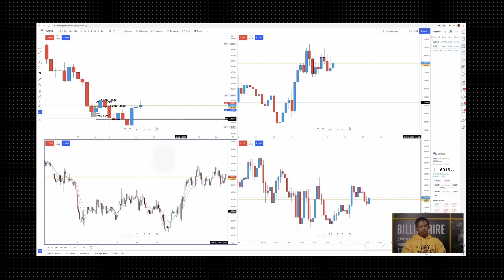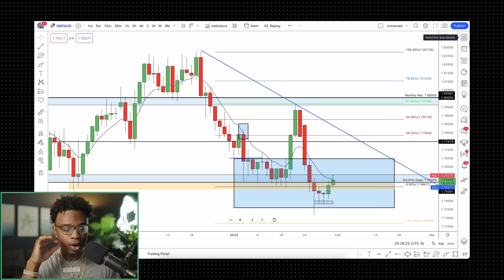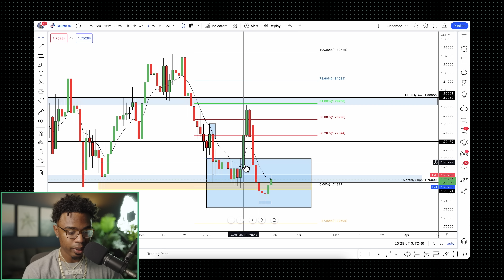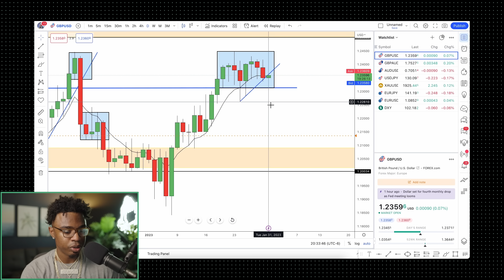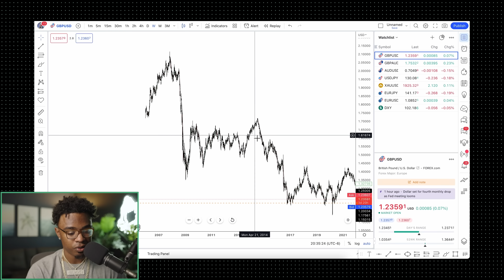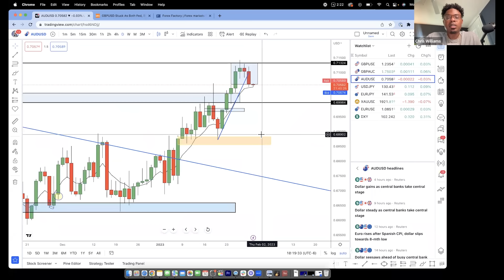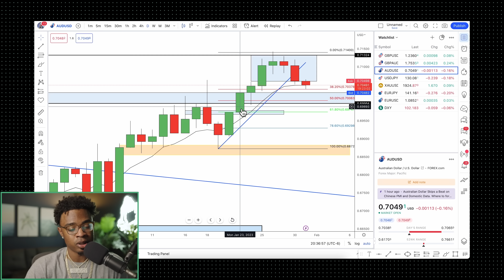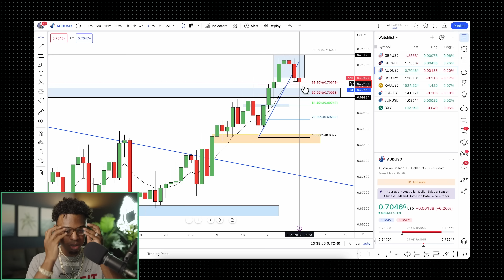$30,000+ IN FRONT OF A LIVE AUDIENCE 🤯 But I Lost One Too... (WATCH FULL TRADING DAY RECAP)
$30k in front of a live audience. I also lost a trade too - so in this video, I go over both of them. I hope it helps your trading and takes it to the level you wanna get it to!

02.05.23. Something very very major is being shown on this channel. PLEASE SET YOUR ALARMS!

00:00 - 0:25: INTRO
0:26 - 1:05: TRADING UPDATE
1:06 - 2:32: QUICK ANNOUNCEMENT #1
2:33 - 5:50: TRADING DAY RECAP #1
5:51 - 7:00: GET IN THE MARKET
7:01 - 7:59: TRADING DAY RECAP #2
8:00 - 9:27: RISK AND REWARD RATIO
9:28 - 13:40: TRADING DAY RECAP #3
13:41 - 14:43: QUICK ANNOUNCEMENT #2
13:44 - 15:33: TRADING DAY RECAP #4

🔴 JOIN NOW TO TRADE WITH ME!

1️⃣ Want a PRIVATE 1 on 1 Call WITH ME?

🔴 Join my FREE Telegram where I share trade ideas, beneficial programs, and anything else I believe can enhance your life!